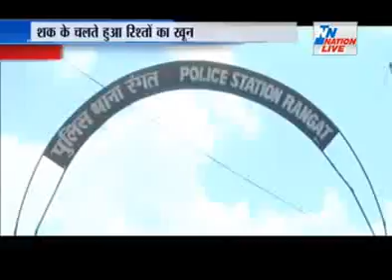2 brothers fought at Parnashala one dead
abnn